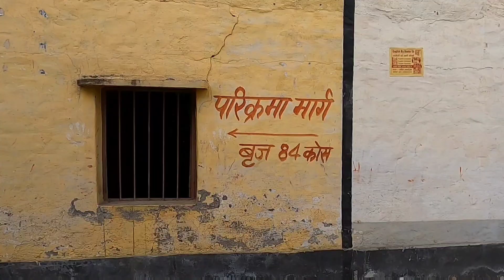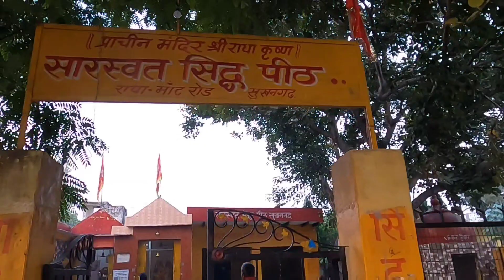बृज 84 कोष परिक्रमा, 11 वें दिन की